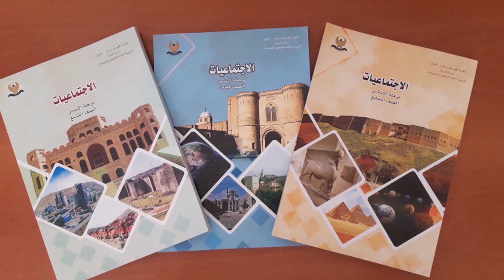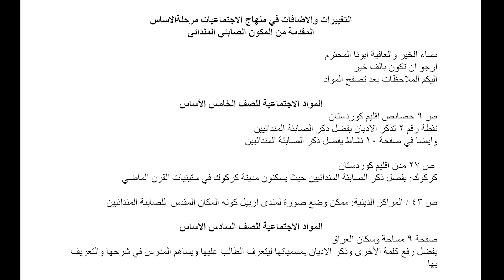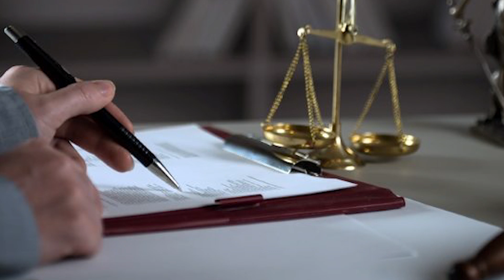WCC2301 CAPNI Video